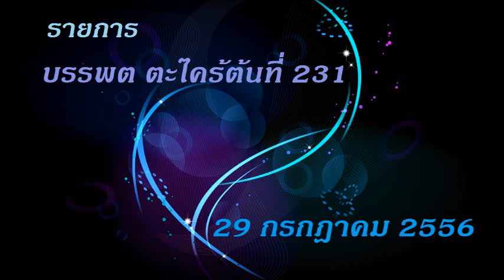3 Banpodj 231